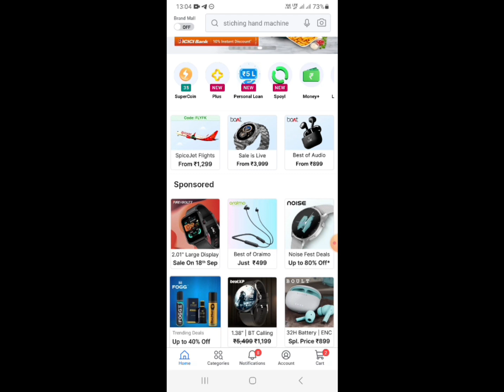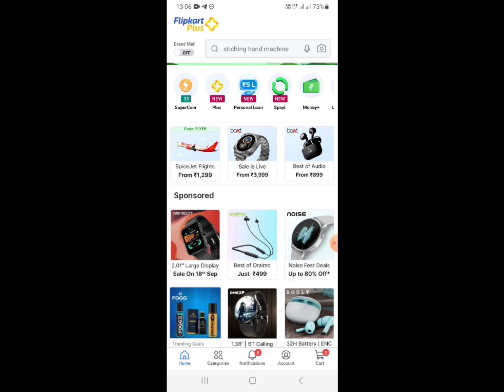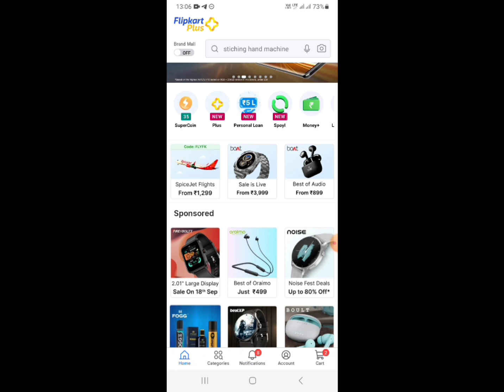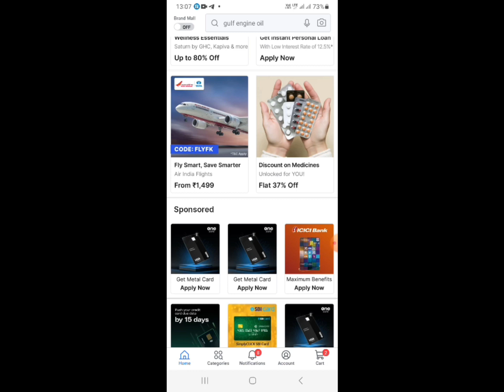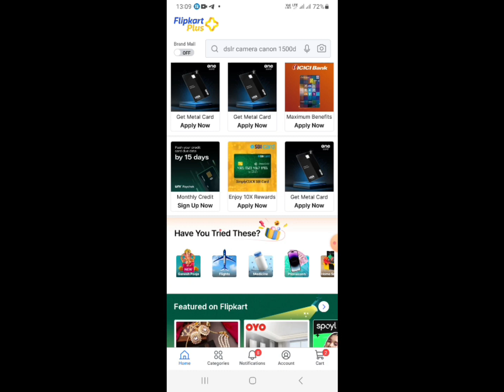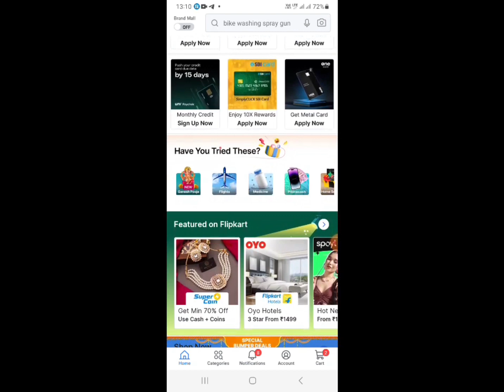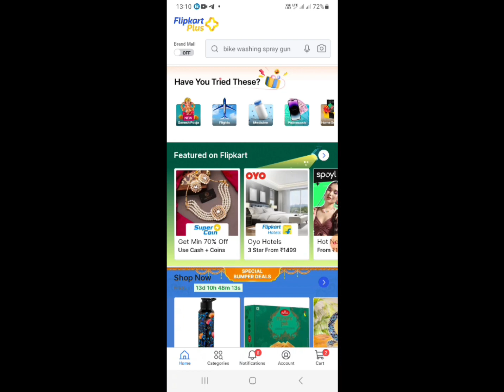Flipkart Open Box Delivery return kaise karen😱😱//How to return Open Box Delivery in Flipkart